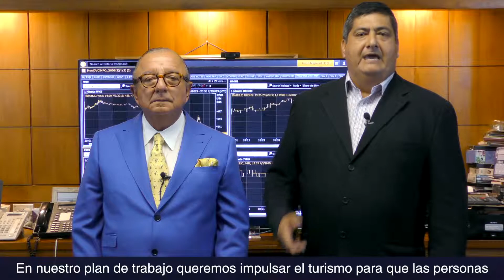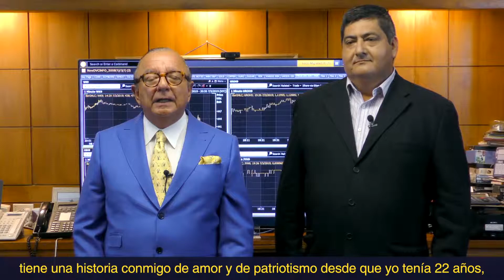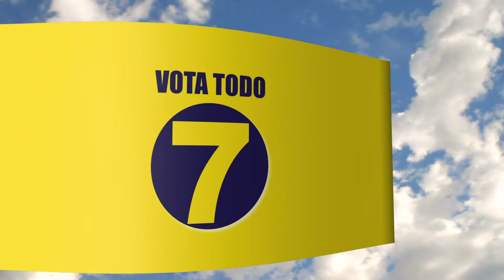Voten por Jacobo Dumani para Alcalde de El Carmen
Jacobo Dumani será el nuevo Alcalde del Carmen, ciudad muy querida por mi, tiene una historia conmigo de amor y de patriotismo desde que yo tenía 22 años, cuando fui víctima de una Junta Militar que en ese tiempo me raptó.
Quién salió a defenderme? El pueblo de El Carmen, por eso te adoro El Carmen, por eso lucharé con Jacobo Dumani para agradecerte por el resto de mi vida.
¡Viva El Carmen! Gloria a Dios, ¡viva el Ecuador también!